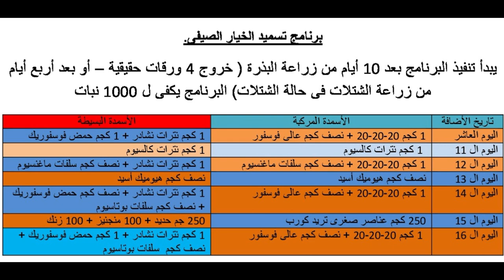سلسلة تسميد الخيار الصيفى من الألف الى الياء ... الحلقة الأولى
كل ما هو جديد فى زراعات الخضر والبيوت المحمية تجده لدينا .. زراعة الطماطم الخيار الفاصوليا الفلفل الألوان . وضع برامج التسميد والرى ومكافحة الأمراض الحشرية والفطرية ... قناة بانوراما زراعية .. تهتم بكل ما هو جديد فى عالم زراعة البيوت المحمية والخضر وووضع  برامج تسميد البيوت المحمية لكافىة المحاصيل  . تسميد الطماطم . رى الطماطم  .. زراعة الخيار ..  رى وتسميد الخيار .. زراعة البطاطس رى البطاطس  تسميد البطاطس.. زراعة الفاصولبا .. رى وتسميد فاصوليا .. زراعة الفلفل الالوان .. رى وتسميد الفلفل الالوان ..  وضع  برامج  المكافحة والرى والتسميد لكافة المحاصيل الزراعية